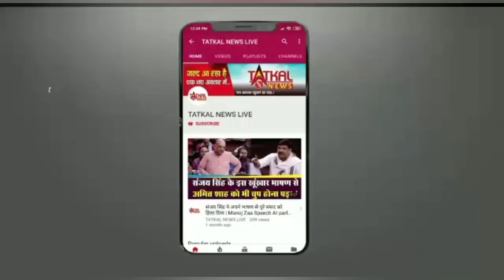top 5 : एकनाथ शिंदे ने दिया पद से इस्तीफा, नागपुर में भयंकर हादसा, मोदी और राहुल दिखे एक साथ...